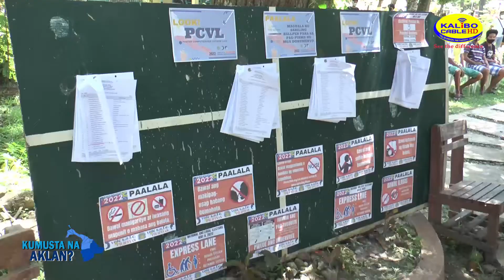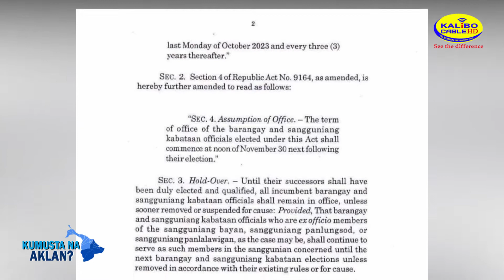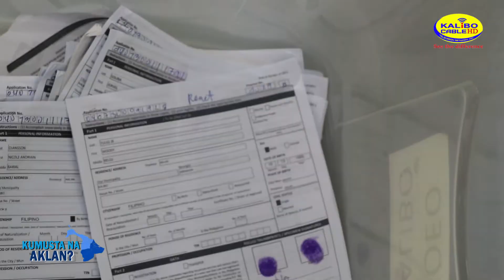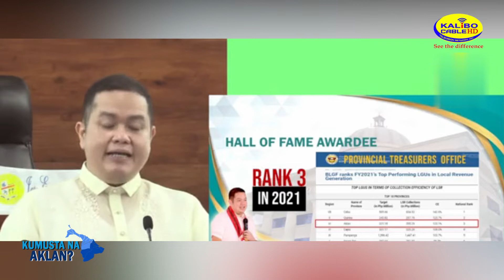𝗞𝗨𝗠𝗨𝗦𝗧𝗔 𝗡𝗔 𝗔𝗞𝗟𝗔𝗡 | 𝗣𝗔𝗚𝗣𝗔𝗣𝗔𝗟𝗜𝗕𝗔𝗡 𝗡𝗚 𝗕𝗔𝗥𝗔𝗡𝗚𝗔𝗬 𝗔𝗧 𝗦𝗞 𝗘𝗟𝗘𝗖𝗧𝗜𝗢𝗡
Sa muling pagpapaliban ng Barangay at SK Election ngayong taon, marami sanang nais na maituloy ito ngunit na isapinal na matapos pirmahan ng pangulo .

Ngayong episode sa Kumusta na Aklan, alamin natin ang ilang reaksyon ng mga Aklanon tungkol dito.